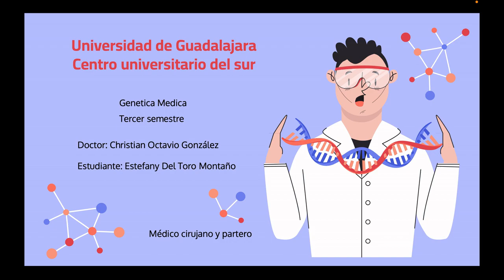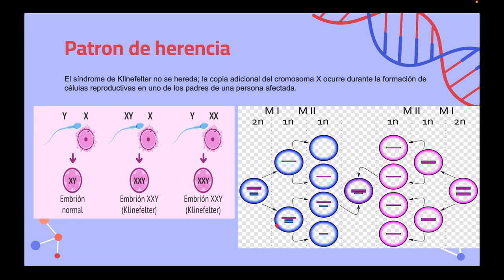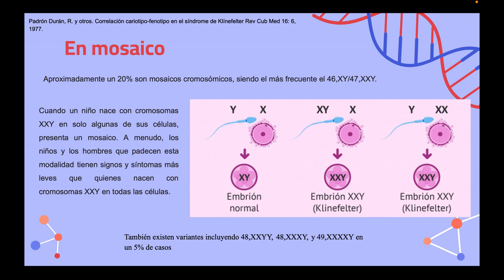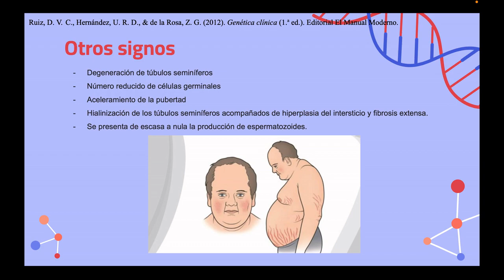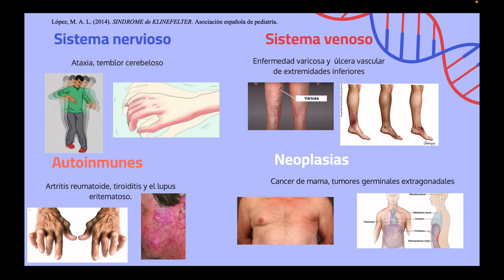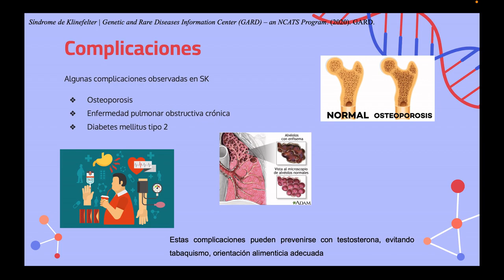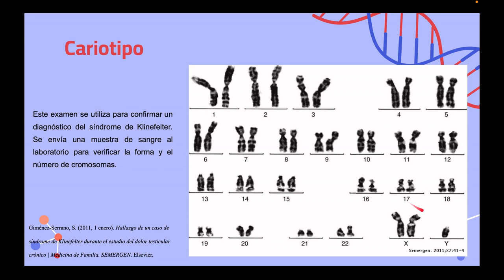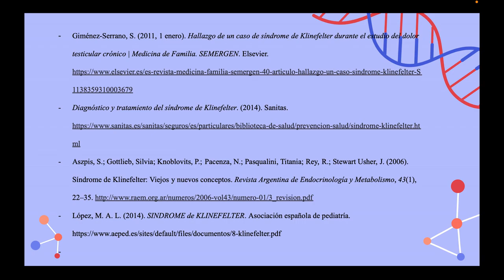Síndrome de Klinefelter